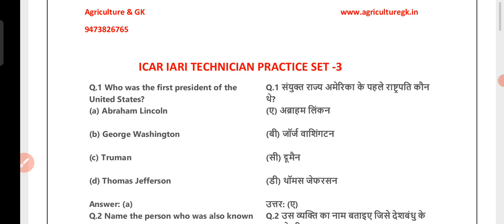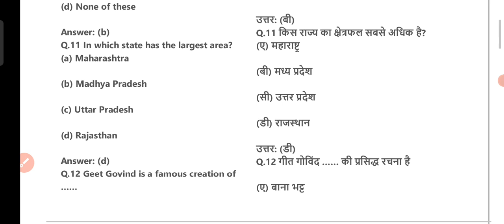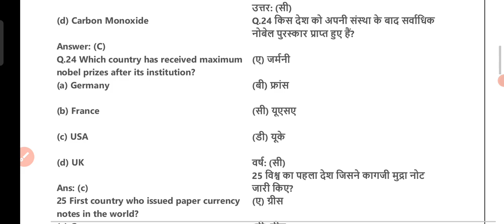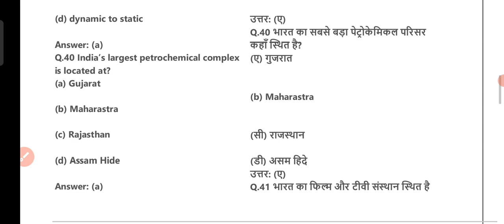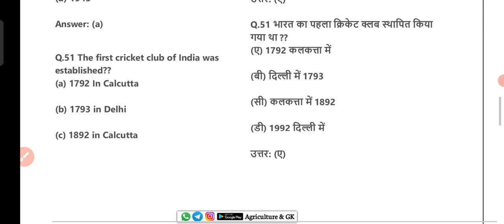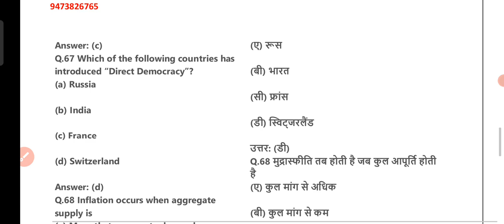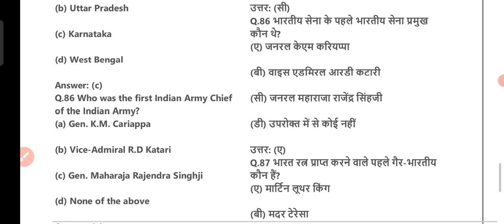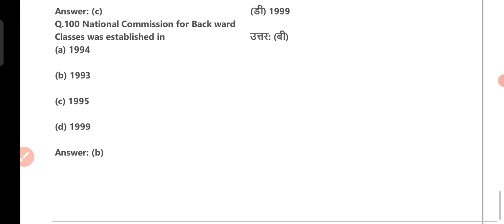ICAR IARI Technician GK Previous Year Paper|ICAR IARI Technician Practice Set-3|GK Question in Hindi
Join Our Paid Group For Preparation.
ICAR IARI TECHNICIAN MOCK TEST/ TEST SERIES

🥇Target based Test Series

🗞Bilingual Tests (In English + हिन्दी )

🗓10 Tests in just 399/-

📂All tests are full length tests (100 questions each)

🚥To buy check in TEST SERIES Section of app

Watch Our FSSAI Central Food Safety Officer CFSO, Technical Officer, Assistant, Principal Manager, Deputy Director, Assistant Director Exam Classes
Follow Us~
Agriculture & GK On Instagram-

Agriculture & GK
Agriculture&GK
Agriculture GK